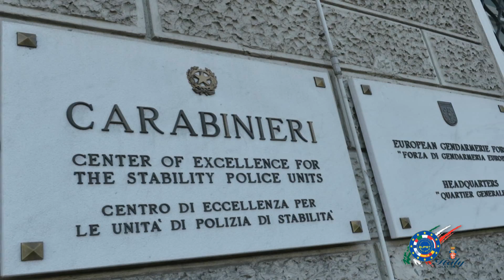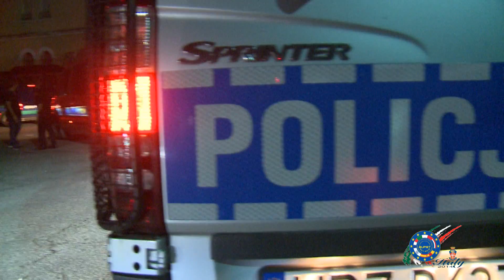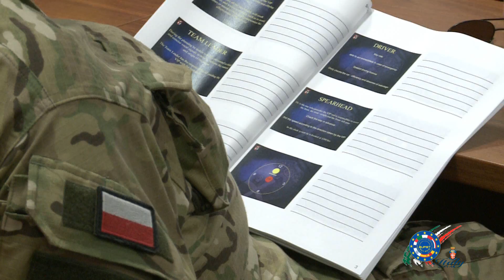2014.11.10 #6 EUPST IT-2014 Final Clip (Brussels EU Council PSC-COSI Meeting 2014.11.11 vr.06m53s)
The EUPST 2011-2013 Italian session ("ITALY-2014") final video clip showed during the PSC-COSI Meeting (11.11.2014) in Brussels.